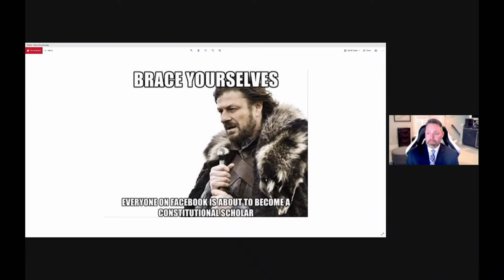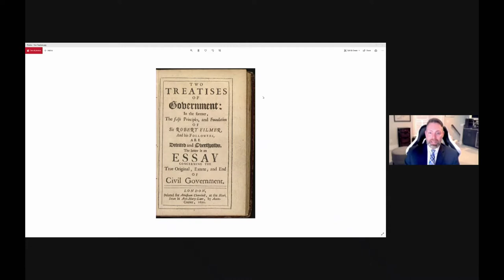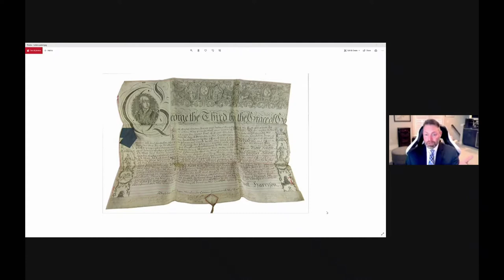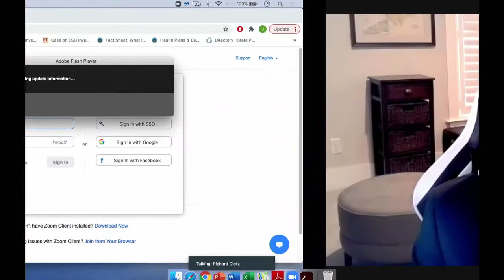Economic Liberty: Defending NC’s Unique Constitutional Protections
North Carolina’s constitution contains a unique collection of clauses intended to protect economic liberty. The framers added them at various points in our history to prevent corporate cronyism and to protect free enterprise. But, as North Carolina Court of Appeals Judge Richard Dietz argues in an upcoming academic paper, these protections are under assault from entrenched interest groups and have unfortunately been weakened. In this conversation, Judge Dietz will explain what makes our state’s constitution different and will share the challenges that are taking place. Our panelists will join the judge in a discussion of the need for these protections and why it’s important to inspire judges to understand the courts’ role in defending economic liberty and to encourage the public to care about those who do.